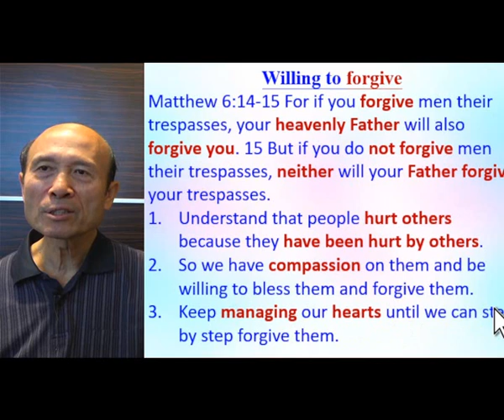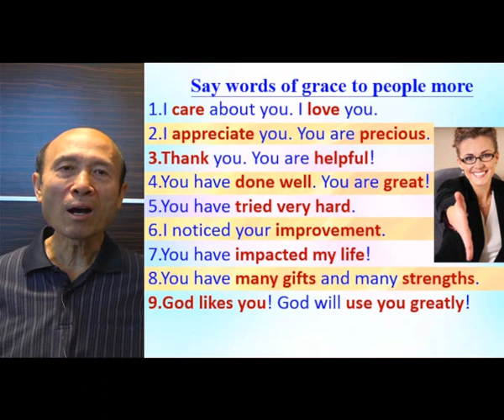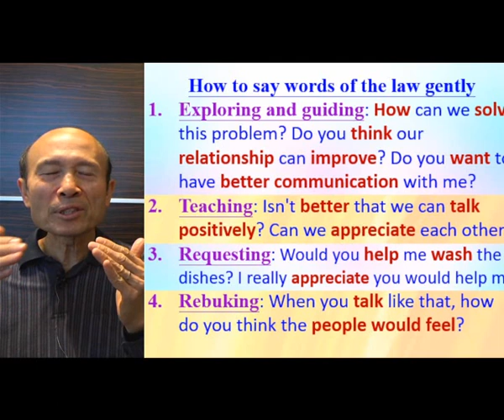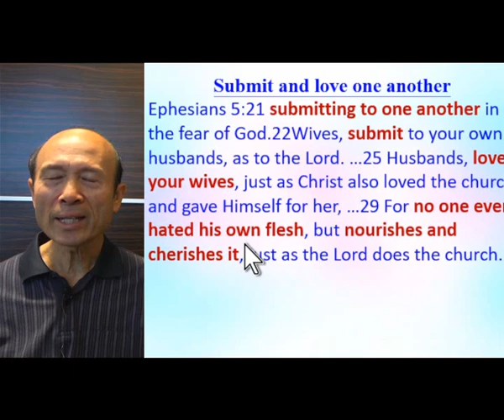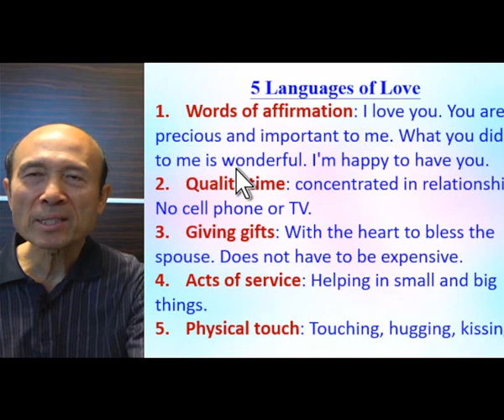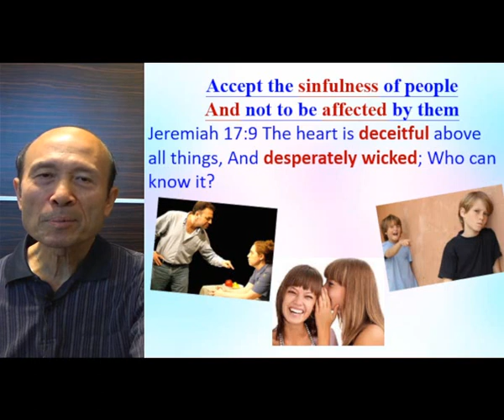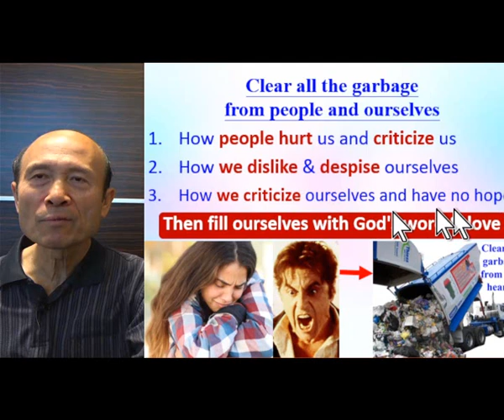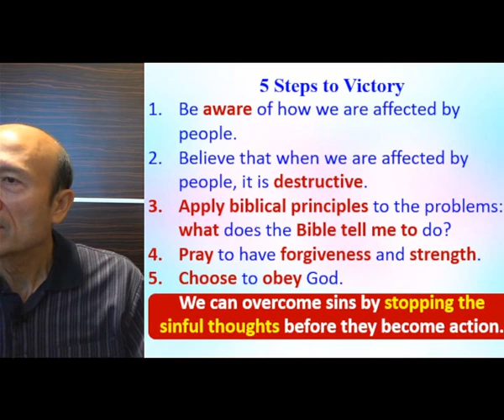How to build up marriage & family Pastor Yip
How to build up marriage & family (3)

請肯定戶口名字是：Global Fire Missions Ministries Limited.

1. 與主的關係：怎樣建立與主相愛的關係，怎樣從主的愛得力，怎樣深信神的供應和計劃。
2. 處理生命：怎樣不被人、罪、負面思想情緒和潛意識、婚姻和生活的問題、和侍奉的問題影響。
3. 進入不同層次的侍奉：侍奉可以由簡單的生活見證，到建立別人的靈命，或進入策略性的侍奉。

《輕鬆得勝》的特色：
1. 一目了然：簡單知道怎樣處理和發揮生命。
2. 有實際可行的方法：我和很多人曾20年實際地應用。
3. 可以輕鬆喜樂地得勝：可以在恩典中輕鬆喜樂地處理任何問題，不需要在壓力下成長。因為耶穌的軛是容易的，而神喜悅我們任何真心的努力。
4. 活出《輕鬆得勝》並不太難：處理和發揮生命並不是遙不可及。